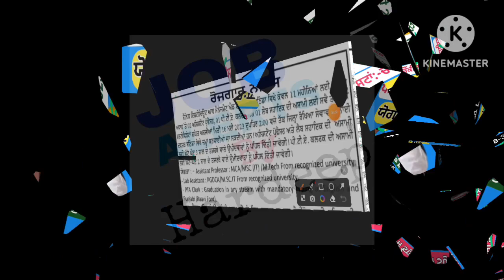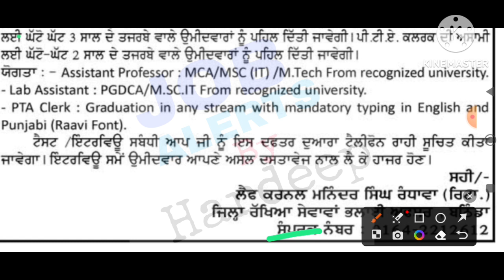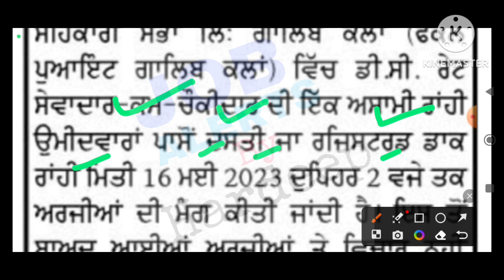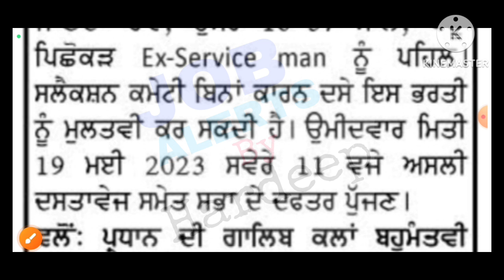Punjab Chowkidar Recruitment 2023!Punjab Latest Recruitment 2023!